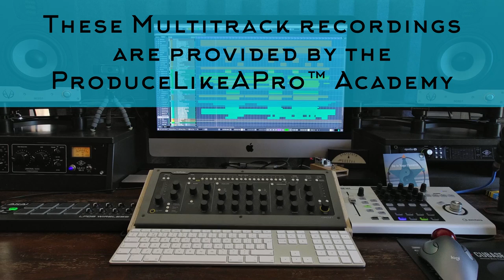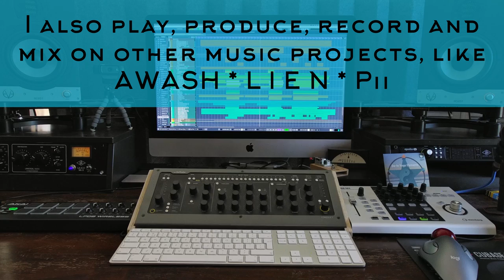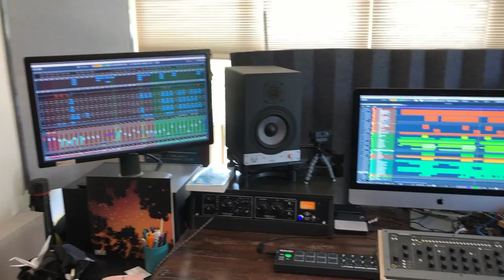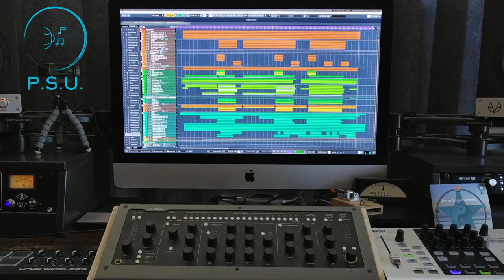PSU Promo - Alaina Blair - Love It Or Leave It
Hi, Peter here.

Now you are here, take some time to listen to this song. And read the information in the video while you are doing that.
The song is called "Love it or leave it' and is another killer track.

In this video you hear my mix version of that song. I made with multi tracks from Warren Huart's
Academy in Los Angeles (California) These are the 'perks' of being an Academy member. I'm learning new techniques to become a better mixer. This one I did in 2019. I had it submitted for Feedback from Warren Huart himself. (will bring that video out soon)

You'll get to hear more of my mixes and get a bit of my way of working. This might benefit your songs in the future.

Greetz! Peter